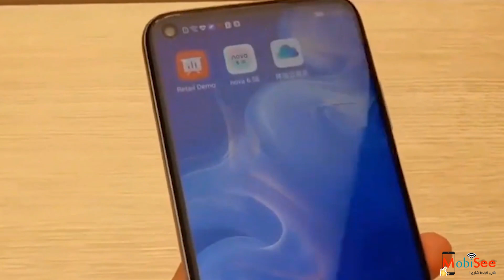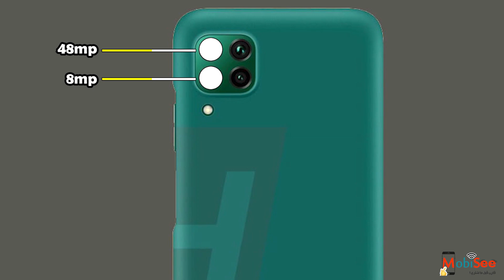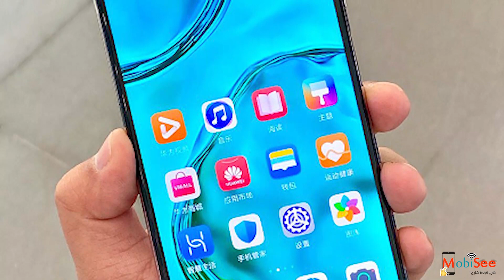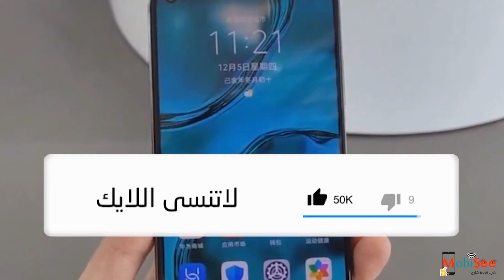مراجعه موبايل Huawei Nova 7i ( سعر و مواصفات و مميزات وعيوب هواوي نوفا 7i )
مراجعه شامله لجميع امكانيات ومواصفات هواوي نوفا 7i الجديد من شركة HUAWEI - تعرف علي جميع امكانيات الشاشة و بطارية الهاتف و امكانية الشحن السريع و الذاكرة الداخليه و الرام المستخدم في هذا الجوال، كما يمكنك مشاهده توضيح كامل لأهم مميزات وعيوب HUAWEI nova 7i الجديد  2020.
وكذلك توضيح سعر هاتف Huawei نوفا 7i في مصر و السعودية و عالميا بالدولار.

ويمكنك مشاهده مقارنة بين هاتف  Huawei nova 7i vs xiaomi note 8 pro ومعرفه ايهما افضل ولماذا.